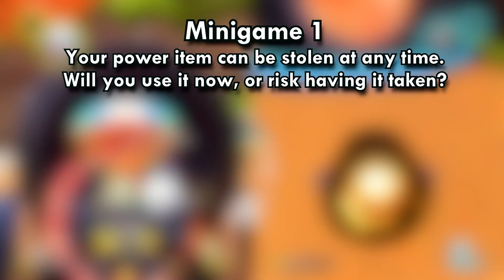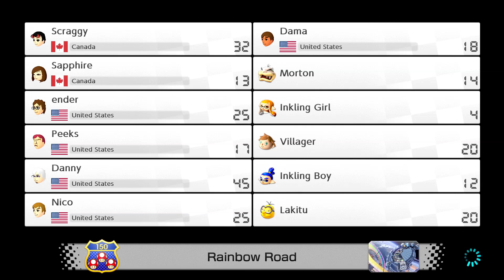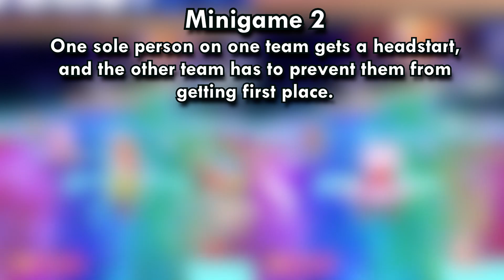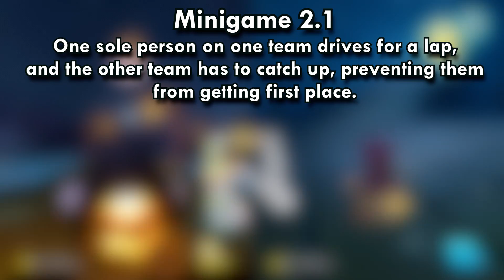Mario Kart 8 Deluxe has NEW Minigames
The Wave 3 update to Mario Kart 8 Deluxe now allows us to customize the items we can collect! For example, we could make a Bananas only game mode, or split players into teams with a completely different set of items for each team! So my friends and I got together to come up with some minigame ideas, and I'm sure they all went perfectly with no issues!

PEOPLE:

Danny/Osarys: @osarysofficial
Peeks: -
Dama: @damakore
Juice: @Juicebucks
GAME:
Mario Kart 8 Deluxe

Mario Kart 8 Deluxe Switch Episode 28 with Scrags and friends Gameplay Highlights with English Commentary